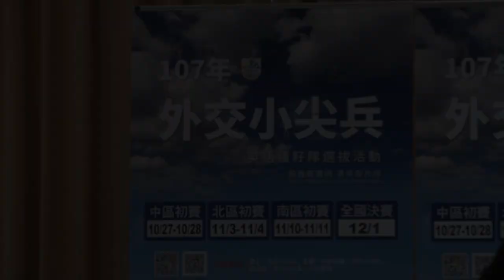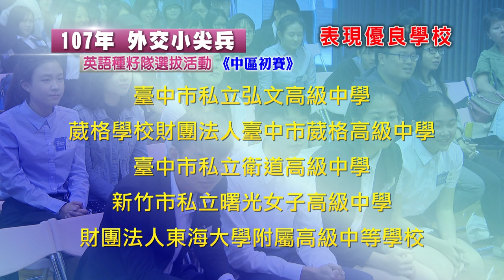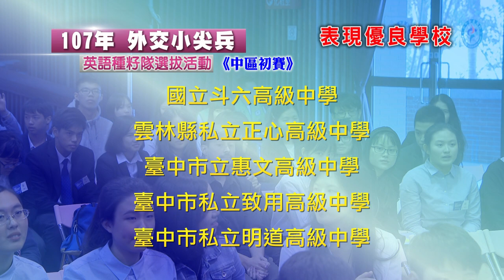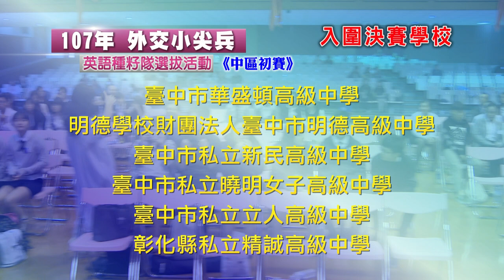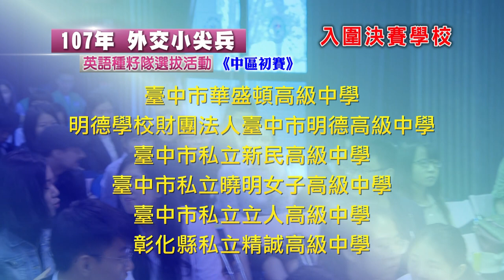107年外交小尖兵中區初賽團體演講2